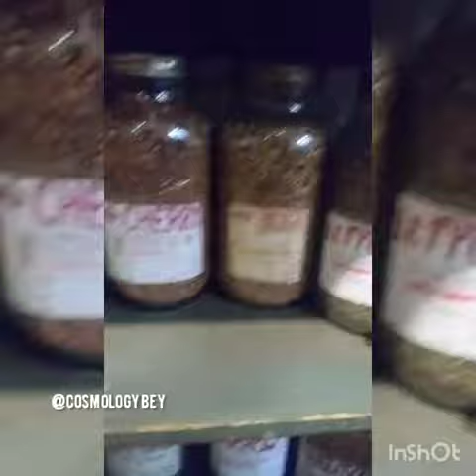On my way to flowerpower_nyc. organic &